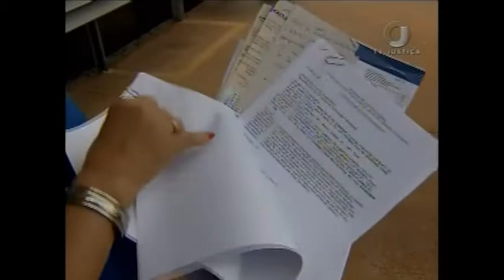Jornal da Justiça 1ª edição -TV a Cabo(31/05/17)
A multa por rescisão de contrato de TV a cabo ainda no prazo de fidelidade deve ser proporcional ao valor do serviço, e ao tempo restante para o término do plano. A decisão é do Superior Tribunal de Justiça.